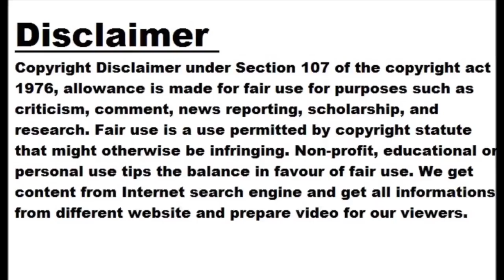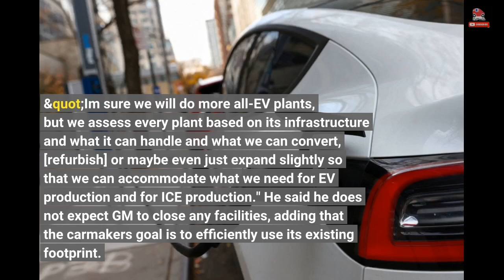GM Has No Plans To Build All-New Factories For Electric Vehicles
General Motors doesn't plan to build or close any plants and will use its existing manufacturing footprint as it transitions to electric vehicles. GM's top manufacturing executive said the automaker will convert some factories to build only EVs and others to build both electric and gasoline vehicles. Gerald Johnson, GM's executive vice president of global manufacturing and sustainability, revealed details about the automaker's manufacturing strategy in an interview with Automotive News, basically admitting that General Motors has no plans to build all-new factories for EVs. "I'm sure we will do more all-EV plants, but we assess every plant based on...